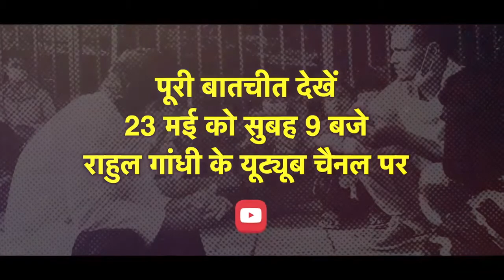Rahul Gandhi with migrants -celebritiesfun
celebrities fun